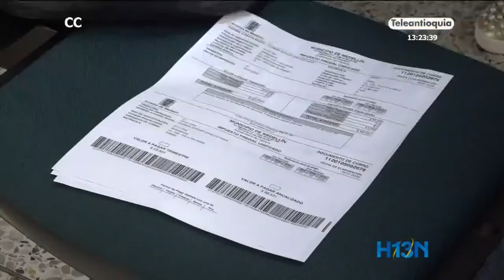Felicidad de propietarios por detención del aumento por actualización catastral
El año pasado los contribuyentes del impuesto predial de Medellín estuvieron muy preocupados por la actualización catastral que generaría este año un incremento en el impuesto predial.